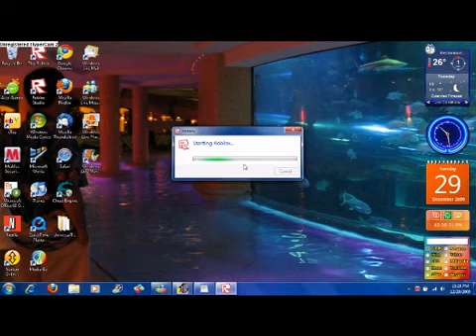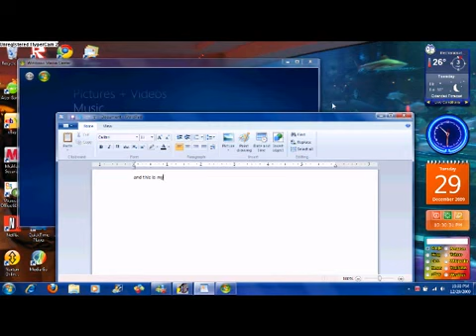My Acer Windows 7 laptop review (part 1 of 3) HQ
I got a new Acer Windows 7 laptop for X-mas, and i thought i'd review it. part 1 of 3